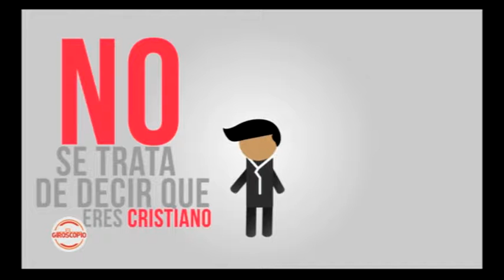El Giroscopio 2018 E17 B01